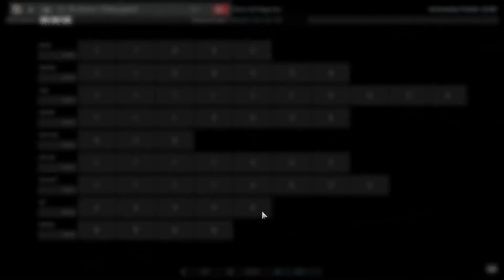Steel Division II ▶ 12th SS Deck Building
We play every single division of the game in order ( from Soviet to Romanians).  It is unedited, raw footage in all it glory and downfall.

You will see in this serie a single division being played every video, from deck creation to boots on the ground to the kill list.  It might help new players build their deck and fight with it and it might create some entertainment value for veterans.